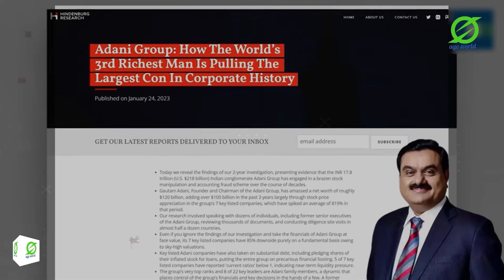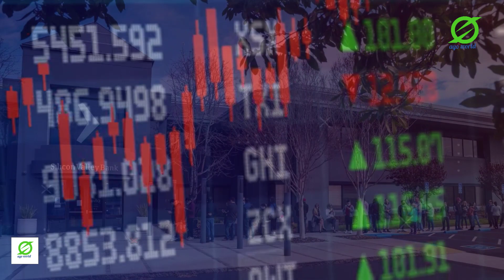अमेरिका के दो बड़े बैंक Signature Bank और Silicon Valley Bank एक के बाद एक कोलैप्स हो गए हैं l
अमेरिका में बैंकिंग सेक्टर में उथल-पुथल थमने का नाम ही  नहीं ले रही है.
अमेंरिका के सिलिकॉन वैली बैंक और Signature Bank पर ताला लटक गया है.
America's two big banks Signature Bank and Silicon Valley Bank have collapsed one after the other.

क्रिप्टो फ्रैंडली कहे जाने वाले सिग्नेचर बैंक (Signature Bank) को अस्थायी रूप से बंद कर दिया गया है. इस बैंक के पास क्रिप्टोकरेंसी का स्टॉक था और इसके risk  को  देखकर  कुछ समय के लिए बैंक को बंद रखने का फैसला किया गया है.

This channel covers all national and international current affairs news.

 @Ago world